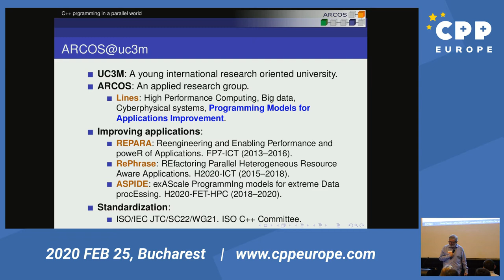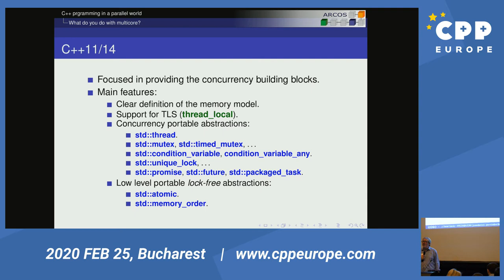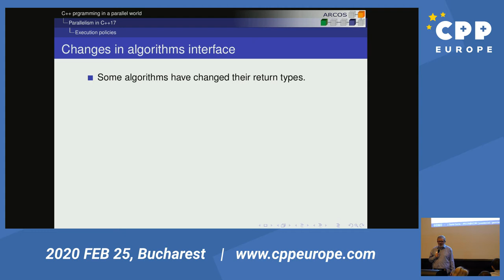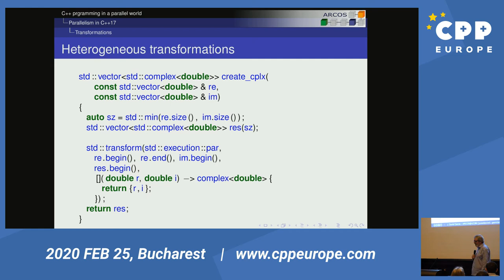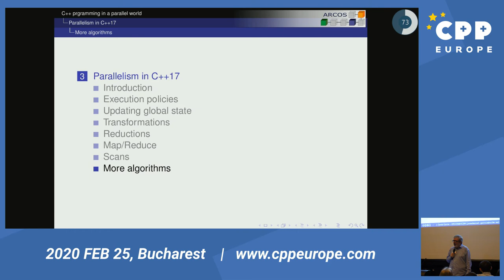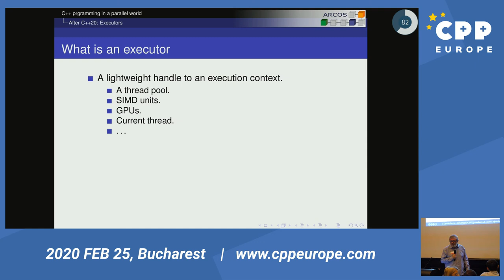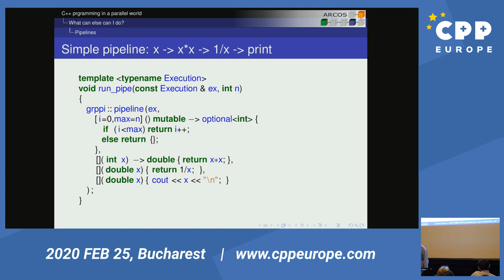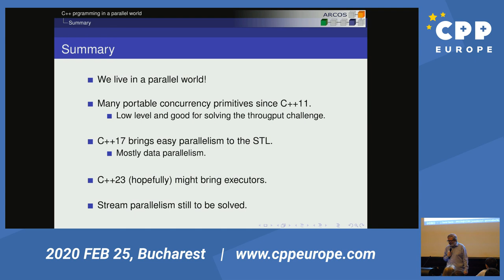José Daniel Garcìa - Keynote: C++ programming in a parallel world @ CppEurope 2020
Multi-cores are everywhere, from you servers and workstations to you phones.
Since C++11 we have a standard way of expressing multi-threaded applications. That included both language and library additions allowing to express multiple threads of execution. That’s nice but how do I parallelize my code? How do I accelerate my algorithms? C++17 has a partial answer to those questions in the form of parallel algorithms. And there is more to come in this area.
In this talk Daniel explores past and present of parallel programming in C++ as well as giving some insights of possible evolution for next decade C++.

José Daniel Garcìa is an Associate Professor in Computer Architecture at the Computer Science and Engineering Department of University Carlos III of Madrid.
He has been serving as head of the Spanish delegation to ISO C++ standards committee since 2008. Before joining academia he worked as a software engineer in industrial projects in different domains including real time control systems, civil engineering, medical imaging, aerospace engineering, and high performance scientific computing.

CppEurope is a conference focused on the C++ language, tools, practices and related domains or technologies. The conference has been proudly designed by Mozaic Works.

Mozaic Works is providing high quality, customized learning experiences and change programs for software development, product development, management and leadership domains.